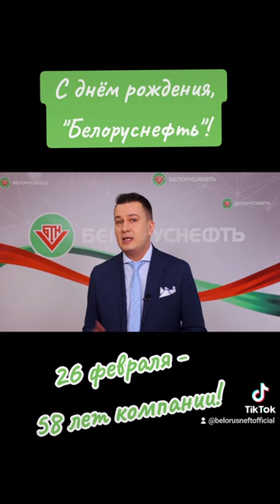С днем рождения, «Белоруснефть»! 26 февраля - 58 лет